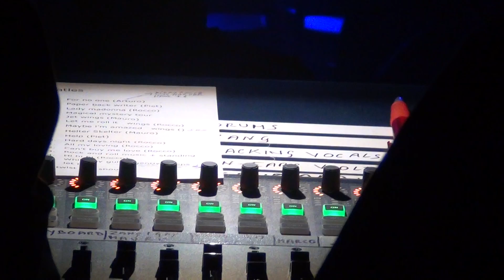ROCCO DITURI & FRIENDS " Beatles in the Cavern " (5) Muze Zolder 7/12/2013.